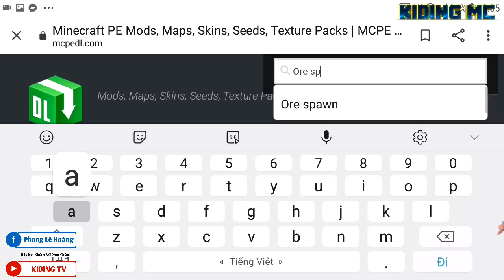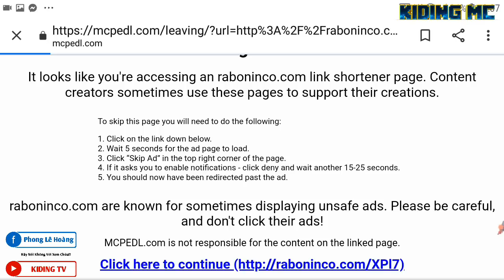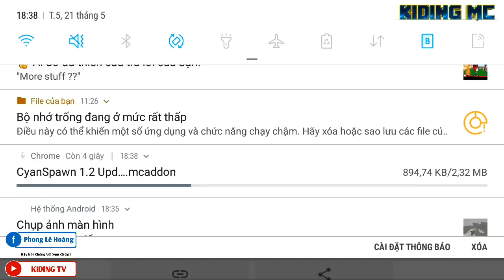Hướng Dẫn Tải Addon Siêu Crazy Craft Mới Nhất Cho Mcpe 1.14, 1.6 (Có Link) Cực Hay | KIDING MC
♨️ Chào mọi người mình là kiding mình hoạt động trên youtube đã được 5 năm rồi và vẫn cần sự giúp đỡ của các bạn mong các bạn ủng hộ và chỉ giáo Kid nhé ^^
💥Content Kênh: Addon,Minecraft, Survival, mcpe trick,Mcpe Guide,...

🔥 Tham Gia group Kiding Để Học Hỏi Thêm về minecraft:
Cảm ơn đã ủng hộ kid Chúc các bạn 1 ngày tốt Lành^^🔥 Congratulation 🔥